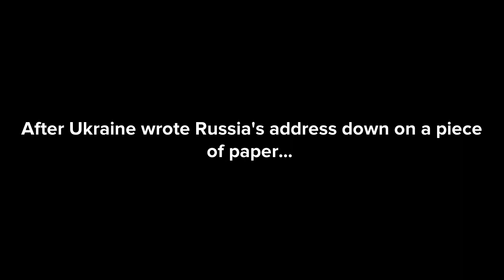(For @RedsWorldCartoon) RedsWorld Cartoon Has A Chat With Ukraine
Countries/Characters
Ukraine
Arianna Gorbet (Me)
RedsWorld Cartoon